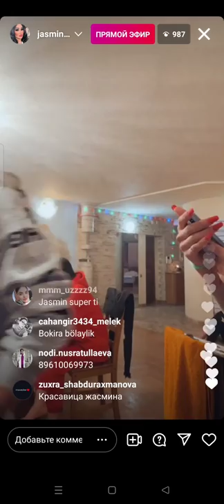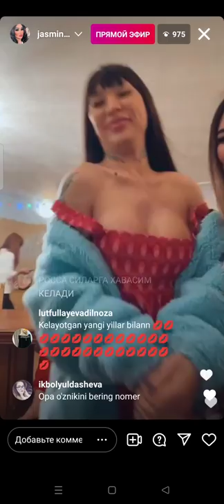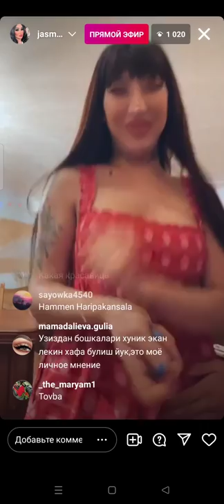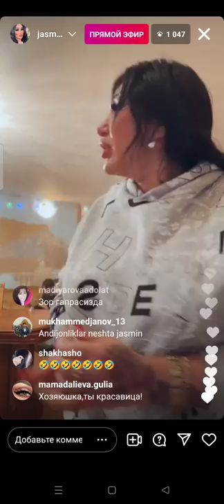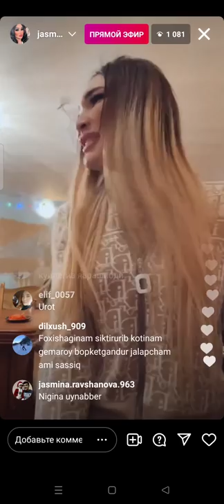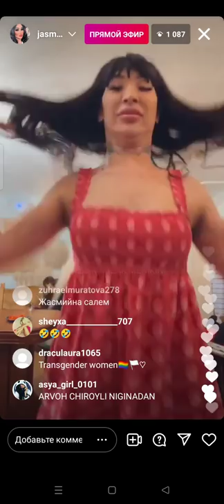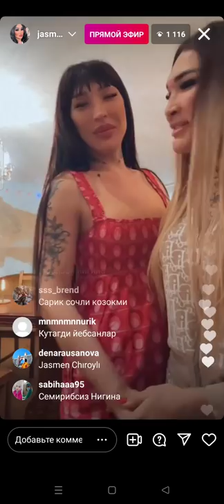Жасмин транс дустлари билан промой эфирда /Jasmina trans Instagramada efirda 29.12